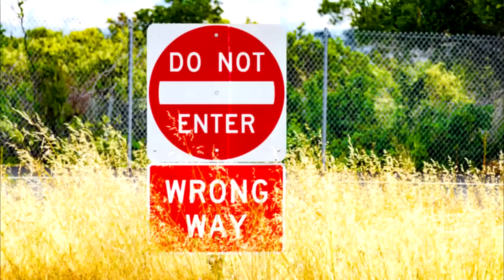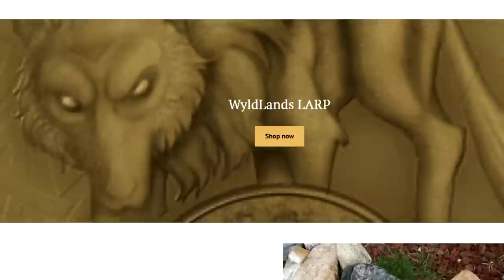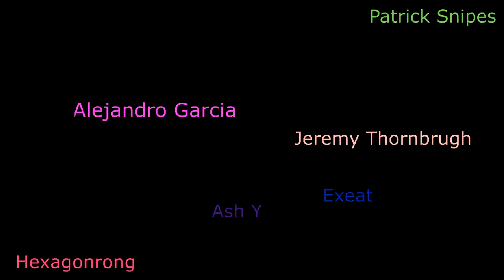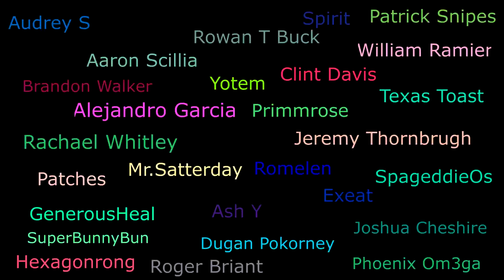Davvy's Intro to Larping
It's all fun and games.

Song: Moonsong - Adrian Von Ziegler